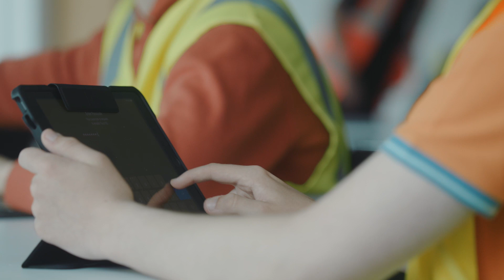BE-ST Retrofit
The Housing, Construction and Infrastructure (HCI) Skills Gateway is changing construction across Edinburgh and South East Scotland. With almost 40% of UK greenhouse gas emissions emitted by the built environment, it has never been more important to work together to inspire new careers and upskill existing experts to achieve sustainable low carbon housing and construction.

Five years after it was signed by the UK and Scottish governments, the Edinburgh and South East Scotland City Region Deal has helped 15,000 people secure employment and improved the skills and knowledge of over 103,000 of the region’s citizens.

We're proud to be part of the Deal, and of helping to deliver benefits to our citizens. Discover more in this year's annual report.